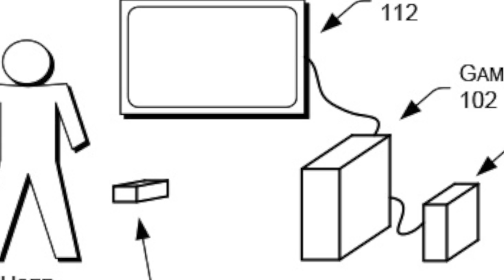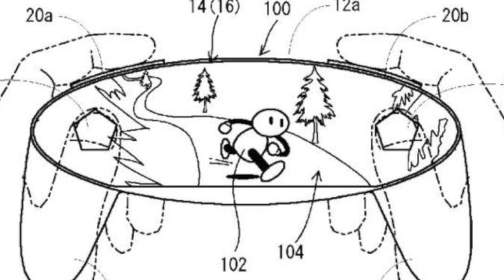¿Qué sabemos de Nintendo NX?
Os contamos los últimos rumores que han aparecido de la nueva consola de Nintendo, que podría tratarse de una portátil con capacidad para conectarse a la TV. Para conocer más detalles